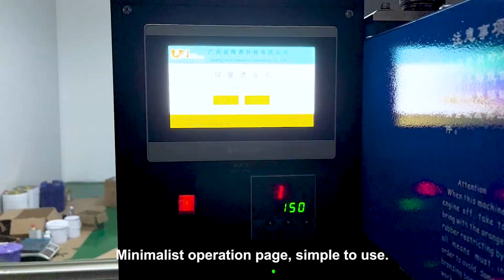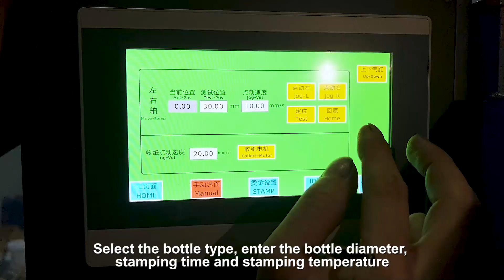Semi automatic hot foil stamping machine.Fit for Round, flat shaped.Output(pcs/min): 10-45 pcs/min